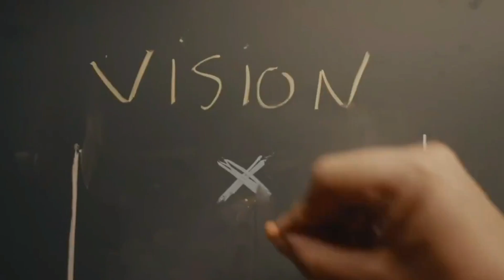Coach Weissling Basketball - Courses & Consulting